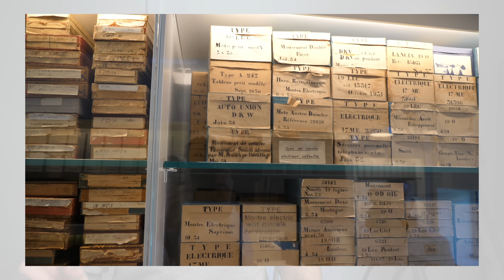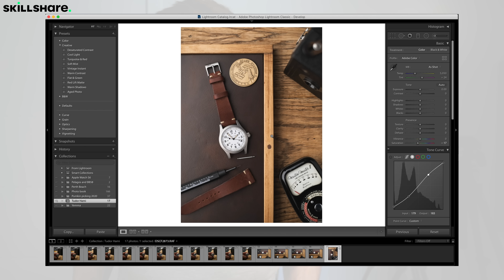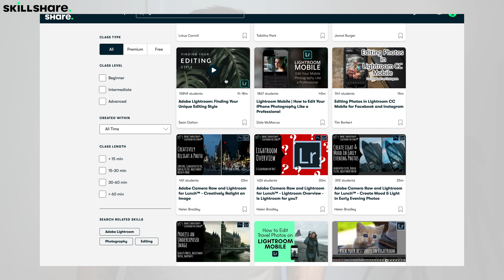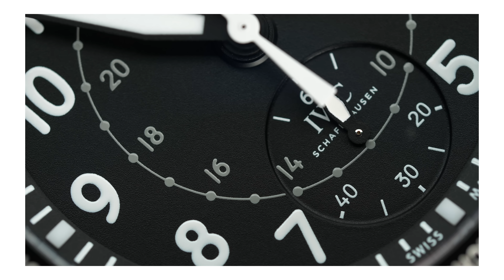The TRUTH about working with brands - do we get paid?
I thought I'd share my thoughts on what really happens when "influencers" deal with brands. When and how much they are paid. If influencers or social media people are given scripts. Do brands preview content before it goes public? Do brands make influencers or social media people say positive things? How can you tell if a review is genuine? How can you tell if an influencer is being paid to make content?

How to work with brands on Instagram. How to work with brands on youtube? how to be an influencer? 2020.

GEAR
Camera (video) - Panasonic G80
Camera (stills) - Fujifilm X100F
Lens - Panasonic 25mm f1.7
Microphone - Rode SmartLav+
Tripod - Manfrotto Compact

barkandjack,bark and jack,rolex,omega,seiko,watch review,rolex review,omega review,how to get brand deals small influencer,brand deals,how to get brand deals on instagram with a small account,how to get paid brand deals with small following,the truth about influencers,working with brands,how to be an influencer,how to make money on instagram,how to get brand deals with less than 10k followers,instagram influencers,how to be an influencer on social media